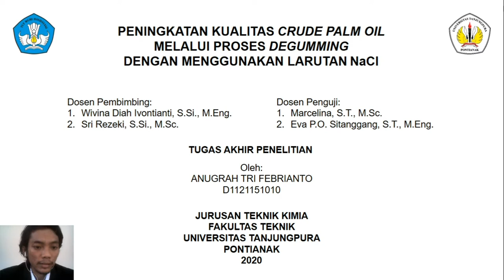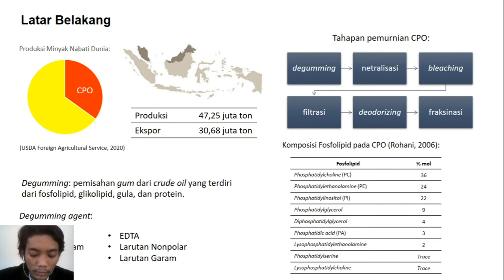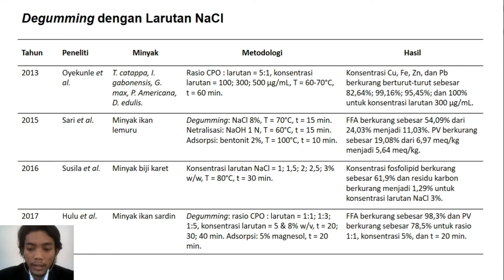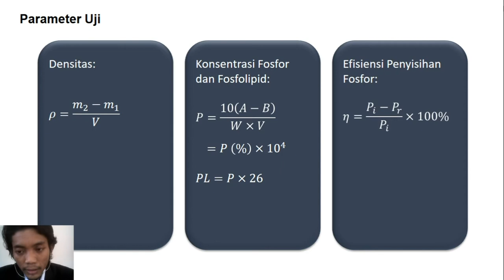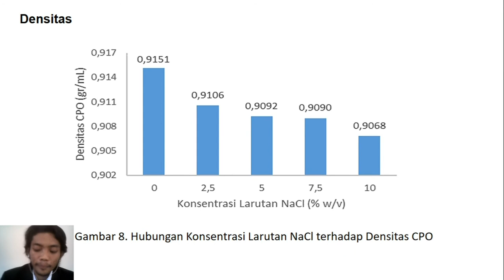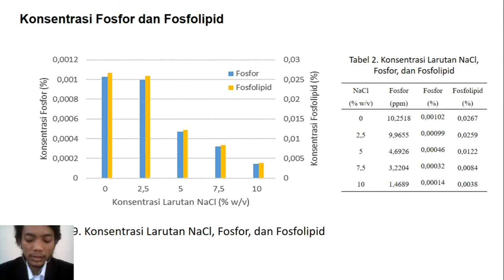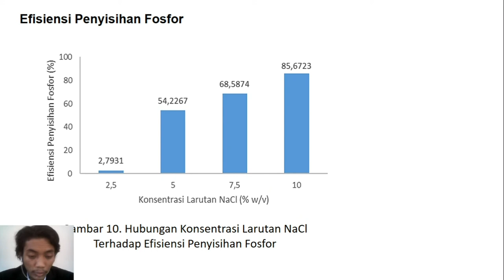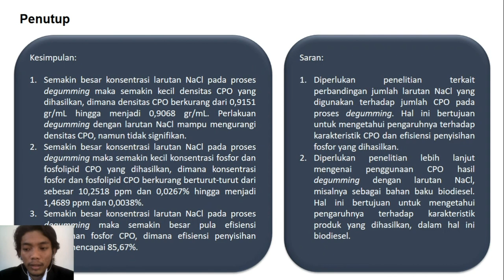Peningkatan Kualitas Crude Palm Oil Melalui Proses Degumming dengan Menggunakan Larutan naCl